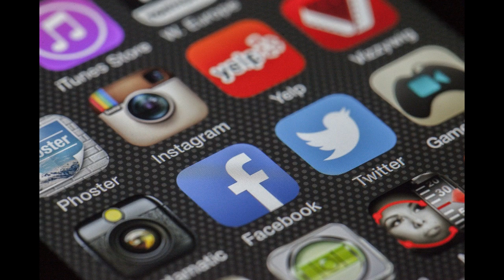दुनिया में सबसे ज्यादा देखा जाने वाली वेबसाइट|world most visited website |facts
Hope you liked this video about-दुनिया में सबसे ज्यादा देखा जाने वाली वेबसाइट!!!
world most visited website
Most visited website
visited website
world visited website
who is the most visited website
who is the most visited website in the world